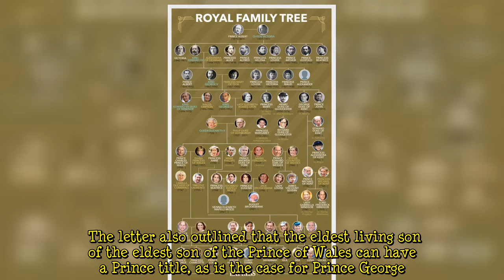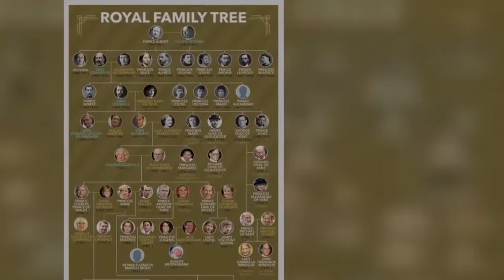The 11 Royal Family members that have no royal titles from Queen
The Queen has the power to bestow royal titles, but there are royal traditions that dictate who normally gets a title within the Royal Family. While some royals are known as Prince or Princess, or Duke or Duchess, there are a few royals simply known as Mr, Mrs, Master or Miss. According to the Royal Family website, among the top 24 people in the line of succession to the throne, 11 royals are without any royal titles at all. Zara Tindall and Peter Phillips The Queen's eldest grandchildren are Peter Phillips and Zara Tindall, the children of the Queen's daughter Princess Anne. Under a Letters Patent issued by King George V in 1917, only the children of the sovereign, and the grandchildren th  ...